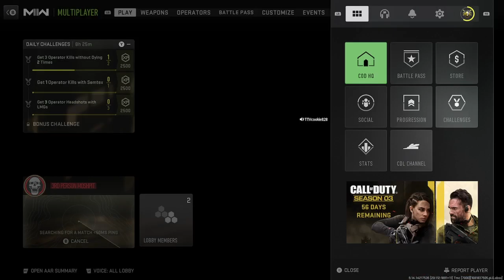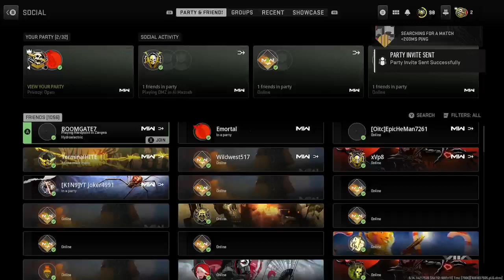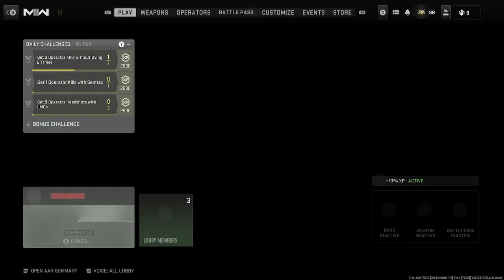Call of duty modern warfare 2 with ttvcookie828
comment ur actvistion id